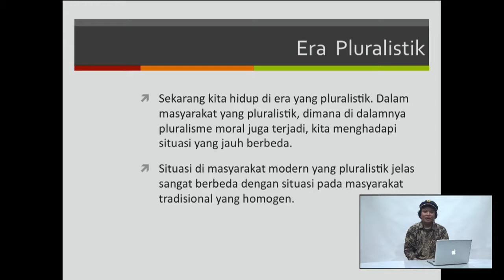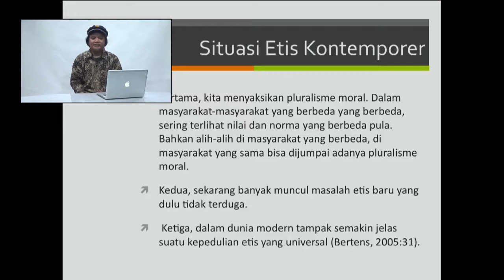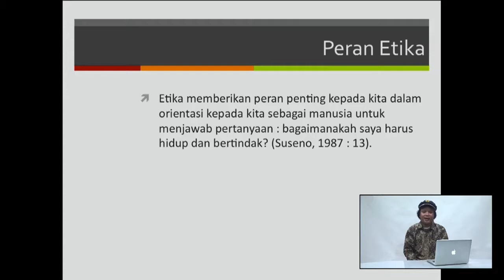03 Peranan Etika